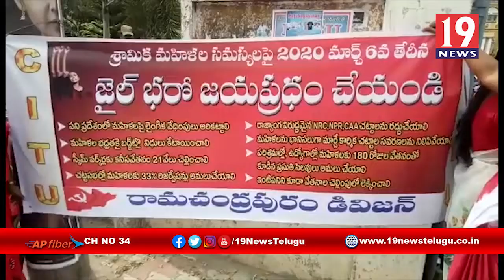శ్రామిక మహిళల సమస్యల పై ఐ సీ పీ ఎస్ ఆధ్వర్యంలో ర్యాలీ - తూర్పుగోదావరి జిల్లా